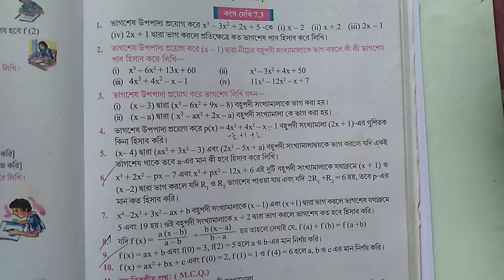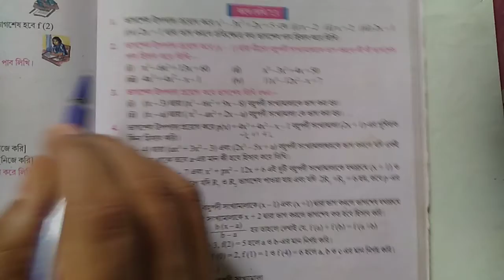কষে দেখি-7.3(1-5) বহুপদী সংখ্যামালা polynomoal IX গণিত প্রকাশ অধ্যায়-7 part-3